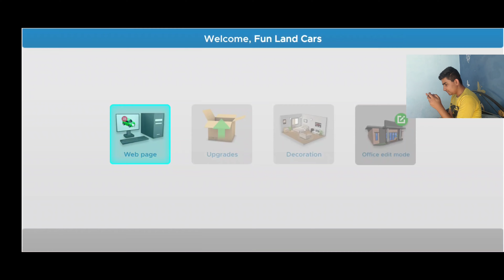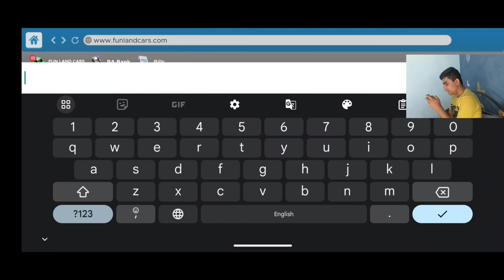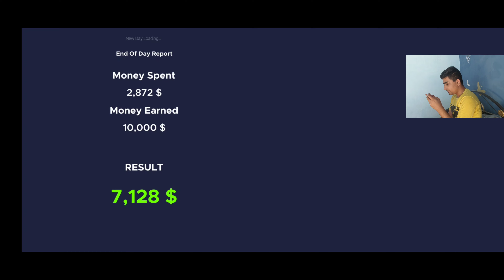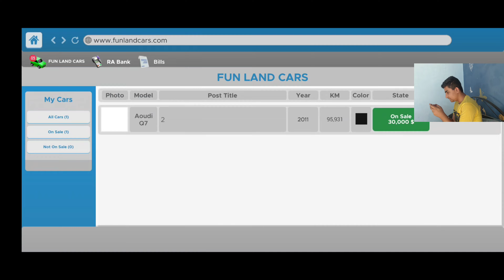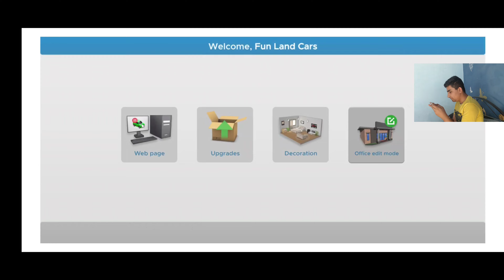CAR FOR SALE MOBILE DOWNLOAD?I PLAYED CAR FOR SALE IN MOBILE | CAR FOR CLUTCH IN MOBILE FULL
I PLAYED CAR FOR SALE IN MOBILE | CAR FOR CLUTCH IN MOBILE FULL GAMEPLAY #1

I PLAYED CAR FOR SALE IN MOBILE